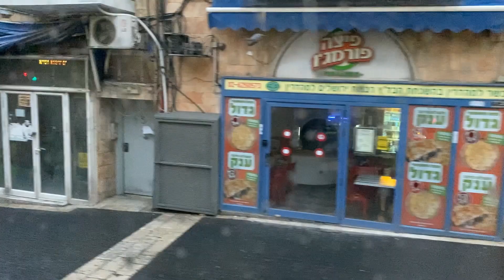Israel 2023 complete videos